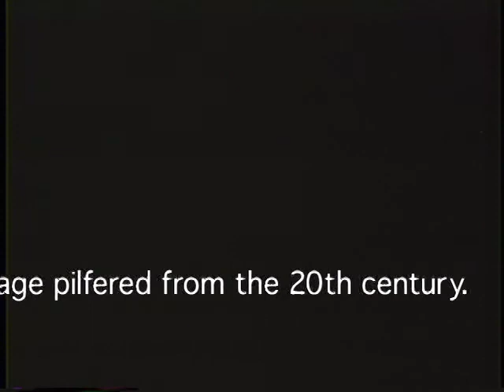Viscera and Vitriol: hypnotic Emil Sitka scream film loop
Viscera and Vitriol. An examination of human conflict and Nietzschean Will to Power via  narrative film clips hacked up and re-mixed for abrasive ends. The introductory assault features Joan Bennett, Bette Davis, Emil Sitka, and The Three Stooges. The second section contains James Stewart, Claude Raines and an anonymous Torso. The first section mutilates Emil Sitka's performance from All Gummed Up (1947). The second section reworks the climactic scene from Alfred Hitchcock's Rope (1948) and portions of James Whale's The Invisible Man (1933).
Raw footage from 1933 to 1948. Edit by Carl in 2003.